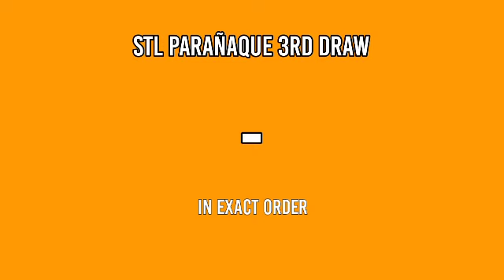1ST DRAW, STL PARAÑAQUE RESULT TODAY 11AM MARCH 5, 2022 MORNING DRAW RESULT PHILIPPINES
STL Small Town Lottery, First draw result for STL PARAÑAQUE STL Pares Game.
Today is March 5, 2022 Saturday
Here is the STL PARAÑAQUE Result Today (11:00 AM DRAW RESULT).
STL PARAÑAQUE 1ST DRAW RESULT TODAY
GAME: STL PARAÑAQUE 1ST DRAW